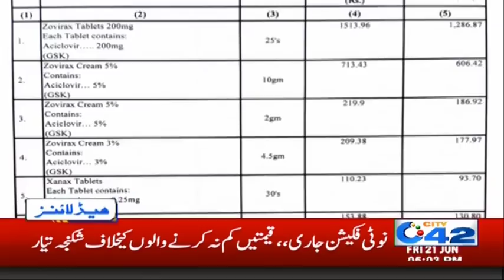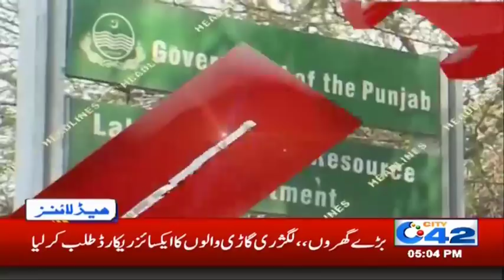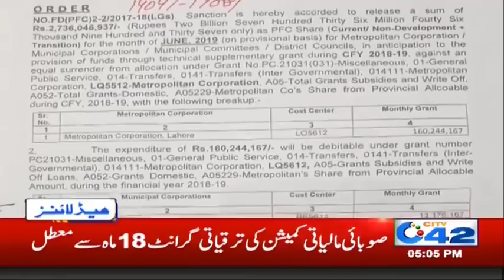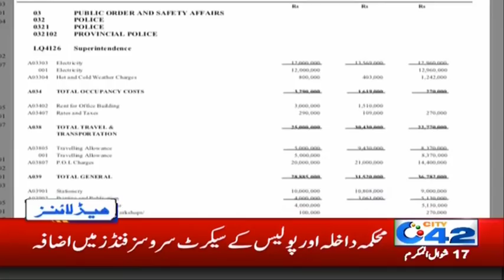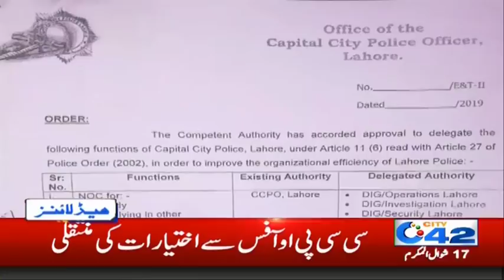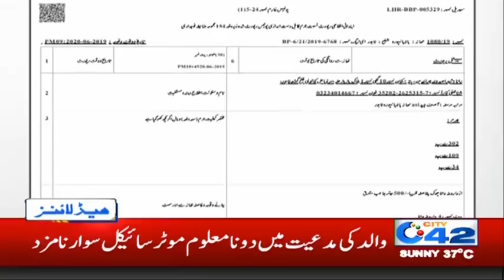News Headlines | 5:00pm | 21 June 2019 | City 42